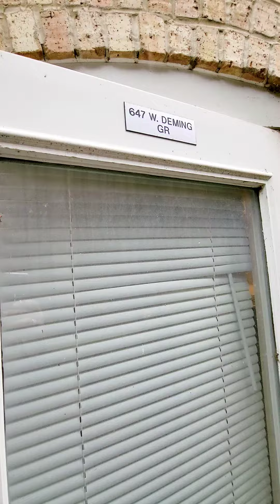☆ 647 W Deming -GR ☆ Call/ for a showing ☆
☆ Newly renovated Jr 1 bed ☆ In-Unit Laundry ☆ Parking Available ☆